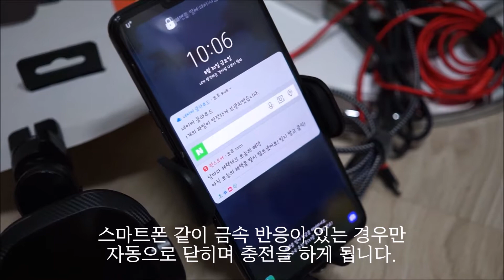대쉬 크랩 오토 VS 레드빈 오토 스퀘어 2 소음 & 센서 작동 비교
보다 자세한 리뷰와 구매방법은 아래 링크에서 보실 수 있습니다.

감사합니다. :)